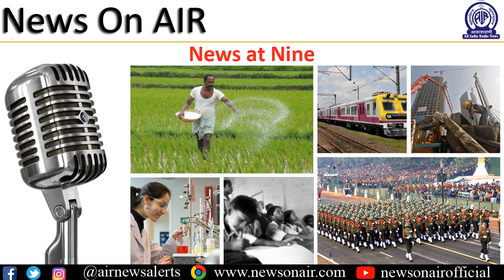News at Nine- PM says "collaborate to create" vision for sustainable growth is need of the day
** Prime Minister Narendra Modi says "collaborate to create" vision for sustainable growth is need of the day.

** Government assures Yes Bank depositors that their money is safe: RBI working for an early resolution of the crisis says Finance Minister Nirmala Sitharaman.

** States asked to monitor  airport management  for ensuring effective screening of passengers in wake of Novel Coronavirus: No new case detected in the country.

** Parliament adjourned till 11th March; Lok Sabha passes  Mineral Laws (Amendment) Bill and Insolvency and Bankruptcy Code (Second Amendment ) Bill

** In Afghanistan, 27 people killed in a shooting incident in Kabul.